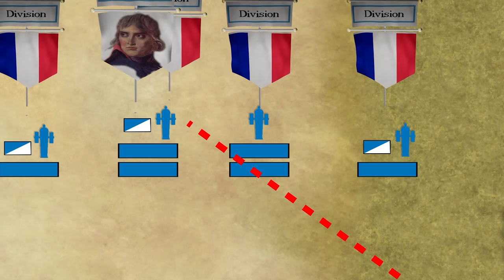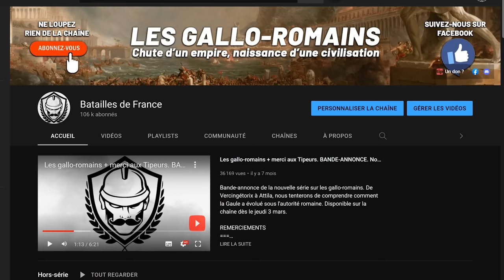Napoléon : pourquoi aller en Égypte ? | L'Histoire nous le dira # 209 (avec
De tous les événements militaires de la Révolution, s’il y en a un qui a marqué la période du Directoire, c’est bien la campagne d’Egypte. Cette expédition, menée entre 1798 et 1801, a été présentée par certains comme un réussite, par d’autres comme un échec même si dans tous les cas, on s’accorde à dire qu’elle a servi de tremplin pour les ambitions de Bonaparte.

Erratum: il faut lire 1798 pour le début de la bataille et non 1799.
Traité de Vampo Formio 1797

Pour soutenir la chaîne, au choix:
1. Cliquez sur le bouton « Adhérer » sous la vidéo.

Sources et pour aller plus loin:
Jacques-Olivier Boudon, La Campagne d'Égypte, Paris, Belin, 2018.